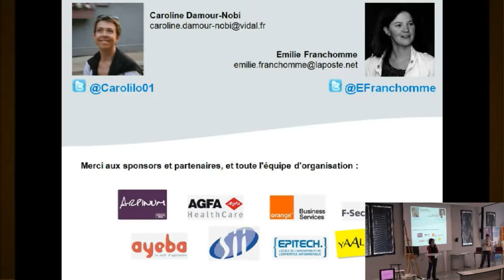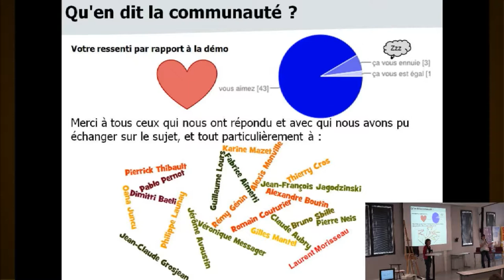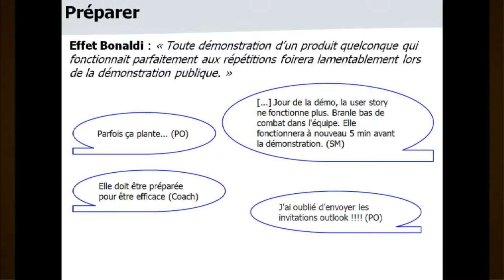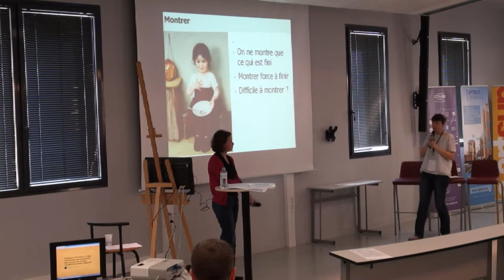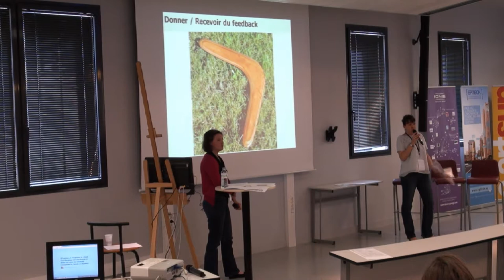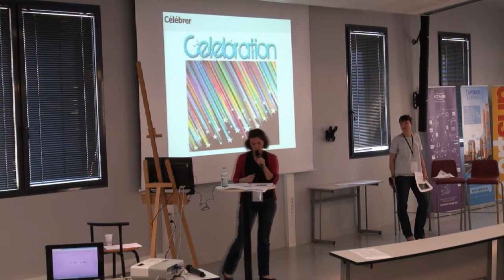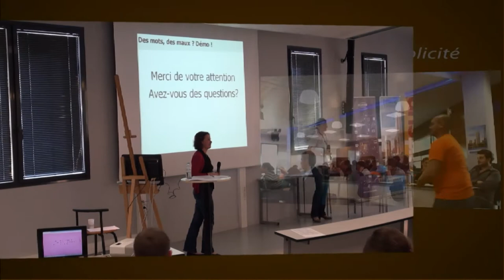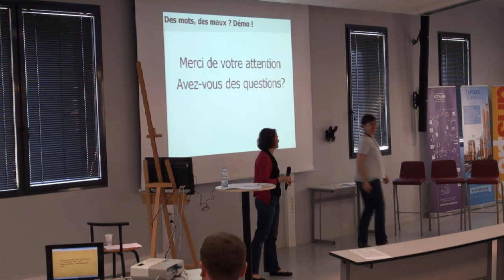ATBDX 2012: Des Mots, Des Maux, Démo (Caroline Damour-Nobi & Emilie Franchomme)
Comment faire de vos revues de sprint des meeting avec un ROTI à 5 doigts !